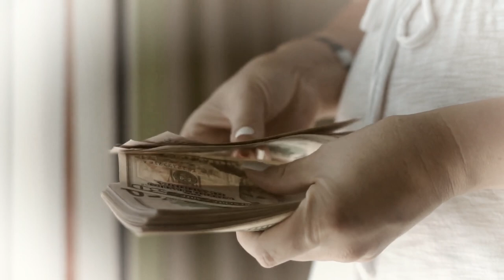QUAND "L'AMOUR" VIRE AU CAUCHEMAR | L'AFFAIRE YUKA TAKAOKA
L'affaire Yuka Takaoka, c'est le récit d'une histoire d'amour destructrice. Où la passion se mêle à la folie jusqu'à atteindre le point de non retour